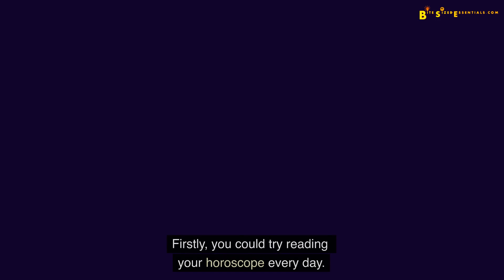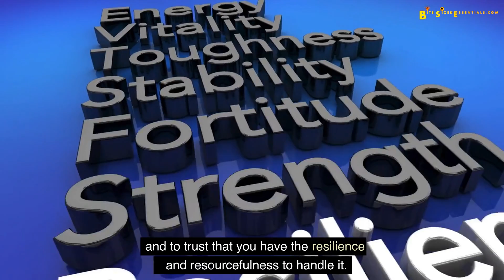Is There Ever A Way To Prepare For Life Future Challenges?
It contains videos on self-improvement and personal growth, my thoughts on money management, life issues that need to be addressed and how to improve your communication skills in English.